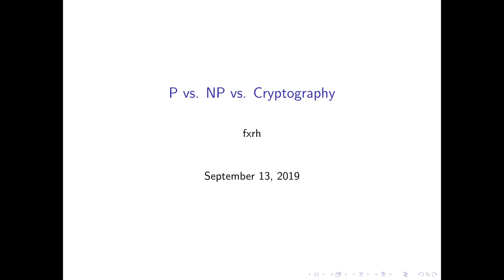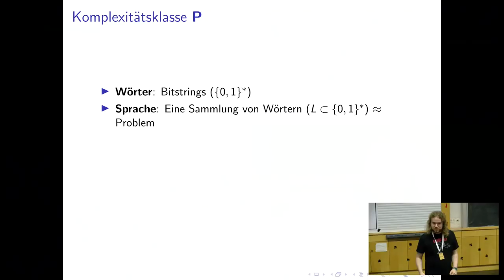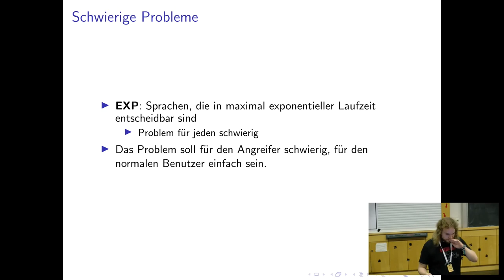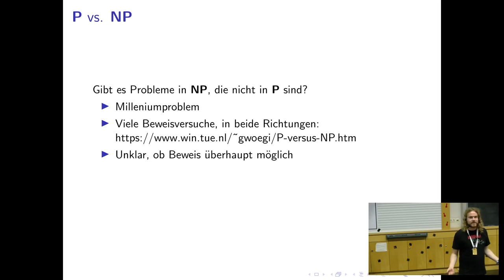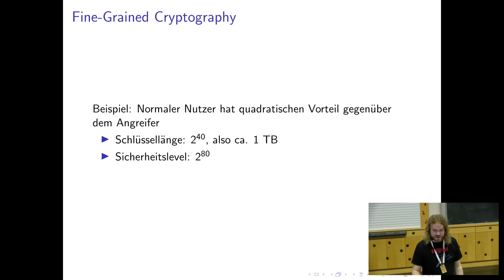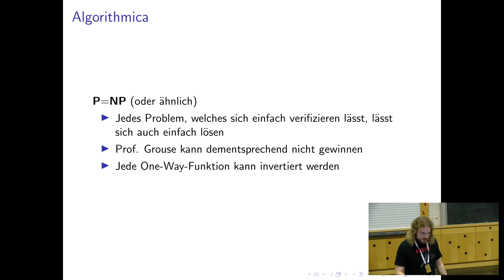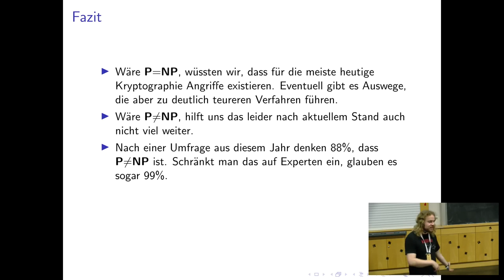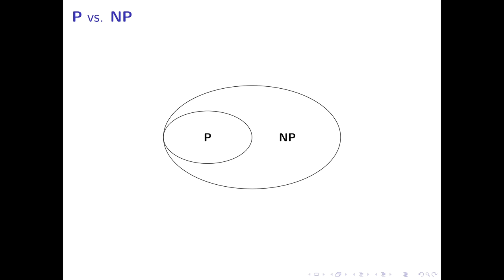MRMCD2019 P vs. NP vs. Kryptographie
Was sind die (theoretischen) Grundlagen dafür, dass Kryptographie existieren kann? Dass Kryptographie nicht existieren kann, wenn P=NP gilt, hat man vermutlich schon mal gehört. Aber wofür stehen P und NP? Und existiert Kryptographie automatisch, wenn P!=NP gilt?

Ich versuche, die Fragen mit möglichst wenig benötigtem Vorwissen zu beantworten. Der Vortrag wird jedoch moderate Mengen an Mathematik enthalten und ein wenig Vorwissen von Kryptographie hilft sicher beim Verständnis.

fxrh